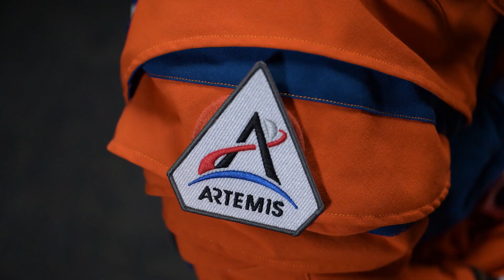Artemis II: Meet the Astronauts Who will Fly Around the Moon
Four astronauts have been selected for NASA’s Artemis II mission: Commander Reid Wiseman, pilot Victor Glover, and mission specialist Christina Koch from NASA, and mission specialist Jeremy Hansen from the Canadian Space Agency.

Artemis II will be NASA’s first crewed flight test of the Space Launch System rocket and Orion spacecraft around the Moon to verify today’s capabilities for humans to explore deep space and pave the way for long-term exploration and science on the lunar surface.

Producers: Gary Jordan, Sami Aziz, Dane Turner
Video: Charles Clendaniel, Josh Valcarcel, Chase Gibson
Editor: Justin Herring
Audio: Daniel Tohill, Will Flato

Credit: NASA